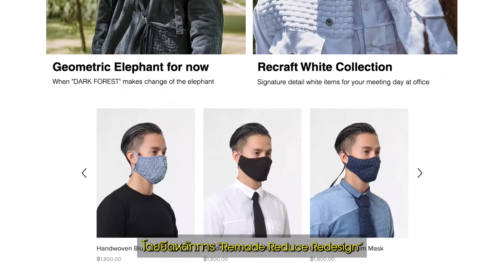From Nowhere to Somewhere... Beyond the Fashion World🌏💫| Renim Project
และอีกหนึ่งแบรนด์ในโปรเจกต์ครั้งนี้ที่ต้องพูดถึงอย่าง ‘Renim Project’ โดย โย-ทรงวุฒิ ทองทั่ว แบรนด์แฟชั่นที่แจ้งเกิดจากโครงการ Vogue Who's on Next มุ่งเน้นการสร้างสรรค์ผลงานแฟชั่นภายใต้แนวคิดการสร้างความยั่งยืนให้กับโลก โดยนำเสื้อผ้า ยีนส์เก่า หรือแม้แต่ถุงปุ๋ยมาชุบชีวิตให้กลายเป็นเสื้อผ้าสตรีทแวร์รักษ์โลก และด้วยดีไซน์สุดสะดุดตาของคอลเล็กชั่น ‘Under Cover’ ที่ได้แรงบันดาลใจจากชีวิตและการแต่งตัวของเหล่ากรรมกรผู้อยู่เบื้องหลังงานก่อสร้างตึกระฟ้าของกรุงเทพฯ ทรงวุฒิสร้างผลงานการออกแบบที่หยอดความเป็นไทยสมัยใหม่ มีกลิ่นอายของความสนุกสนาน และตอบโจทย์โลกแฟชั่นที่ยั่งยืน จนทำให้แบรนด์ได้ร่วมเป็นส่วนหนึ่งในแฟชั่นโชว์บนเวทีระดับสากลอย่าง LA Fashion Week 2019 นับได้ว่า Renim Project คือหนึ่งในแบรนด์ SME ที่บุกเบิก sustainable fashion ของไทยในเวทีระดับโลก

Last but not least is ‘Renim Project’ an up and coming fashion brand by ‘Yo Songwut Thongtua’, who became an overnight sensation from the ‘Vogue Who’s on Next’ project. His brand focuses on creating products under the concept of sustainability by turning old clothes, old denims and even discarded fertilizer bags into hip street wears that are environmentally friendly. Among these is the eye catching ‘Under Cover’ collection that was inspired by the life and the outfits of construction workers who are behind Bangkok high rises. Songwut’s creation combines contemporary Thai with a sense of fun and answers the quest for sustainable fashion, which landed the brand in the 2019 LA Fashion Week, making ‘Renim Project’ one of the SME brands to make a name for Thailand in the international sustainable fashion scene.